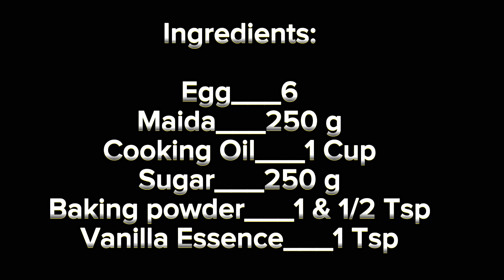Pineapple Cake/Tasty recipe of Pineapple Cake by Foodist Art